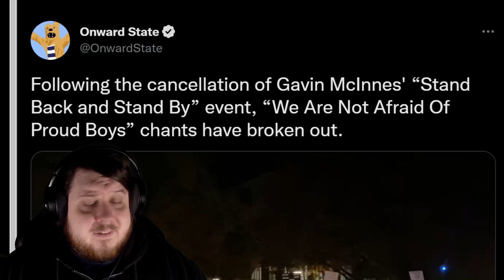Gavin McInnes Penn State Event Cancelled After Students Protest The Proud Boys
Gavin McInnes was supposed to be at an event called "Stand Back and Stand By" at Penn State but the students didn't agree with that taking place. After the school did not cancel the event protesters showed up on the night of the event which did eventually lead to a cancellation.